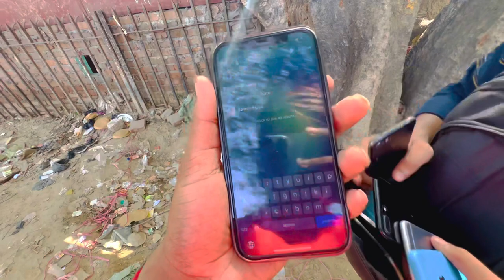chor bazaar Delhi चोर बाजार | IPhone14, Laptop, Camera, shoes | Jama Masjid chor bazar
CHOR BAZAAR DELHI | चोर बाजार | I PHONE14, LAPTOP, CAMERA, SHOES | JAMA MASJID CHOR BAZAR

The REAL चोर BAZAR Delhi EXPOSED Iphone In Just ₹50 Dslr Camera, Shoes, Watches, Electronics

ADDRESS -
THIS MARKET OPEN ONLY SUNDAY AT EARLY MORNING NEAR JAMA MASJID

Chor bazaar
Chor bazaar 2022
Chor Bajar
चोर बाजार
chorbazar
delhi chor bazar
chorbazar delhi
चोर बाजार
chor bazar phones
chor bazar
bike market chor bazar
laptops
phones
camera
jama masjid market
chor bazaar,
chor bazar delhi
chor bajar
chandani chowk
chor bazar video
chor bajar